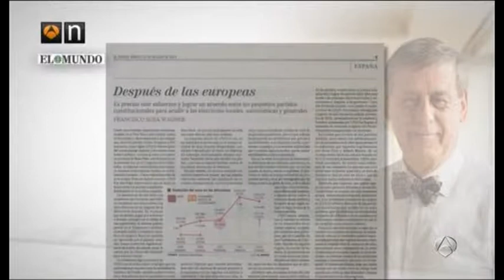upydBronca abierta en UPyD entre Rosa Díez y el portavoz europeo